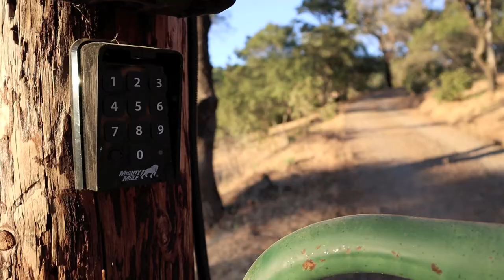Blackberry Pickin Family Time | JoeSimple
Taken a break from projects around the homestead and picking some Yummy Blackberrys. How many does Olivia eat?

SOCAL MEDIA
Joesimple.com